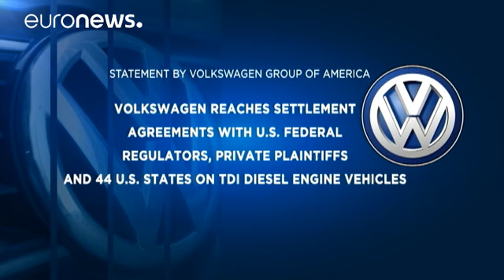Volkswagen pagará 15.000 millones de dólares por el escándalo de los motores trucados en EEUU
Lluvia de millones de Volkswagen para sepultar el escándalo de los motores diesel trucados en Estados Unidos. El gigante automovilístico ha acordado pagar 14.700 millones de dólares para compensar a los consumidores afectados por el engaño de las emisiones y mitigar la contaminación adicional que generaron sus vehículos. También ha reservado 603 millones más para resolver posibles demandas en distintos estados.

Como señala el analista Patrick Min, "esos 15.000 millones de dólares son, con mucho…